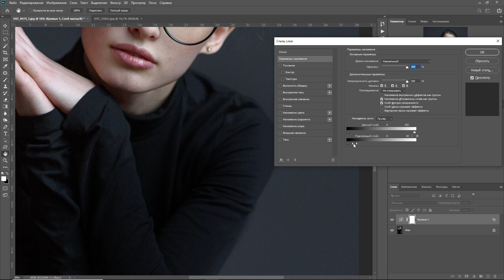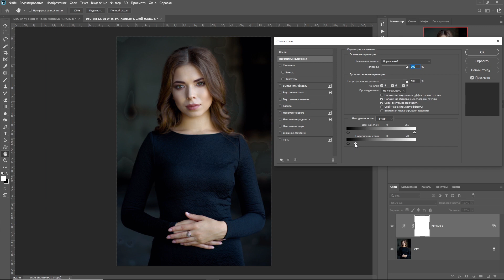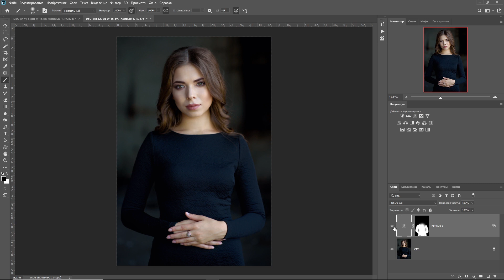Как быстро осветлить тёмную одежду в Фотошопе?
В очередном ролике рассказываю как с помощью единственного корректирующего слоя и параметров наложения осветлить тёмную одежду и выделить её светотеневой рисунок без ручных отрисовок. Приём особенно полезен, если вы допустили ошибку при обработке или вам необходимо отделить одежду от тёмного фона.